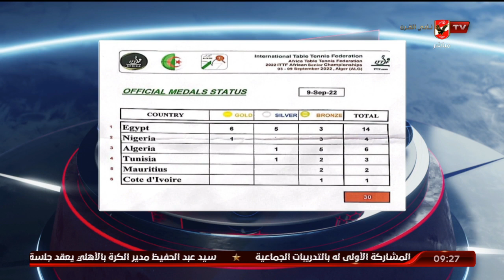اللقاء الكامل | الكابتن عادل شومان والنجمة آلاء يحيي لاعبه تنس الطاولة مع الأبطال | بتاريخ 14-9-2022